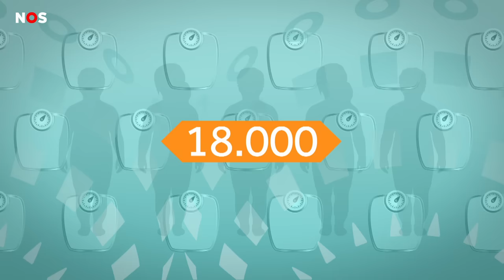Veel kinderen met overgewicht kunnen daar niets aan doen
1 op de 5 kinderen met ernstig overgewicht kan daar niks aan doen. Dat blijkt uit een onderzoek naar kinderen met obesitas. Alexandra is een van die kinderen.